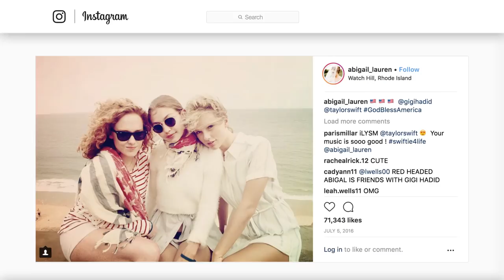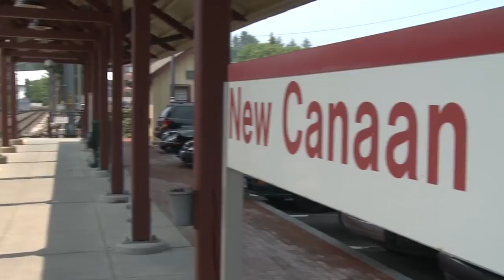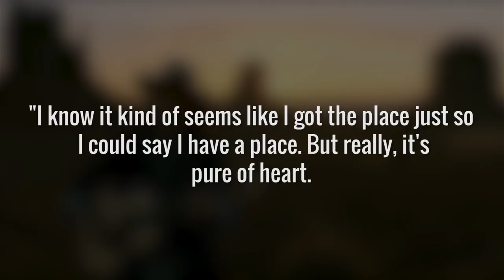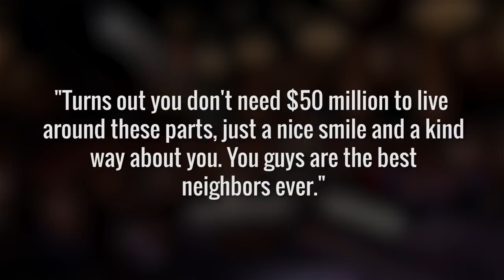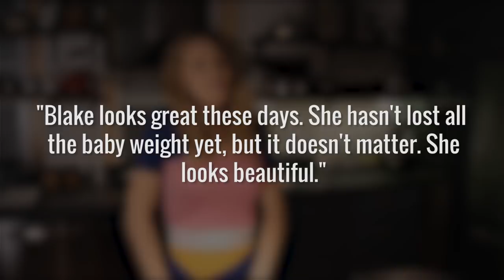Celebs Who Quietly Live In Small Town America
When celebrities make it big in Hollywood and receive worldwide fame, the world is their oyster, and that allows them to live wherever their hearts desire. The majority of them stay close to entertainment epicenters in Los Angeles and New York City. There are the usual choices of residence, such as Beverly Hills and Manhattan, but there are some celebs who choose a quainter backdrop to call home sweet home.

Yes, there are celebs who still yearn for the simple life in rural America, far away from the hustle and bustle of things. Watch this video to find out celebs who quietly live in small town America.

Taylor Swift | 0:00
Jeff Daniels | 1:19
David Letterman | 2:11
John Mayer | 3:04
Dave Chappelle | 4:04
Blake Lively and Ryan Reynolds | 4:52
Meryl Streep | 5:51
Zach Galifianakis | 6:37
Steve Martin | 7:06